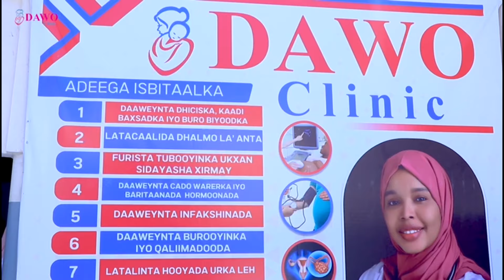Aabe iyo wiilkiisa si yaab leh ugu badbaaday weerarkii hotel SYL